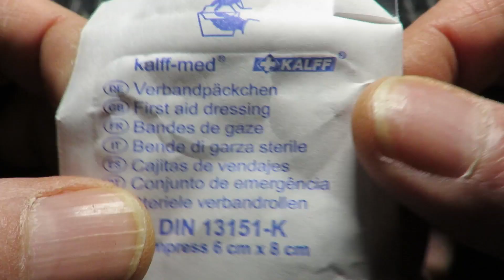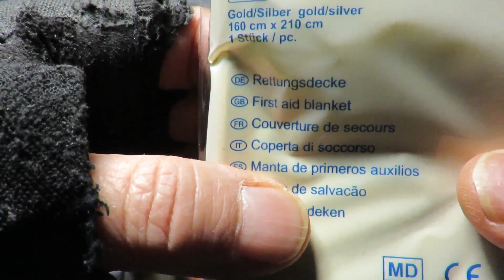The Dangerous Life of Multi-Tools Youtubers: IFAK with Leatherman RAPTOR!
Individual First Aid Kit (IFAK) : HX OUTDOORS.